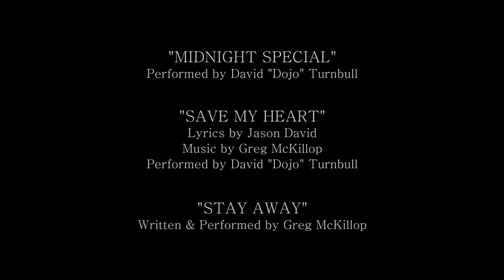Bum Promises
Deep in the Smoky Mountains, a beaten down drifter, unsure of his own humanity, manipulates his way into the home of two grieving siblings.

Bum Promises is a short film adaptation of the original play "Bum Promises" written by Jason David. The play was first produced at the University of Southern California in Spring 2015 and directed by Marc Rosenzweig.

AWARDS:
Gold Remi for Best Dramatic Adaptation at Worldfest Houston
Official Selection of Raleigh Film and Arts Festival 2018
Official Selection of Longleaf Film Festival 2019
Official Selection of Indie Shorts Mag Short Film Festival 2021
Featured on Think Shorts
Featured on Off The Script Films

STARRING:
Ian Boyd
Maura Mannle
Greg McKillop
David "Dojo" Turnbull
Nisey Woods

Directed by: Marc Rosenzweig
Written by: Jason David
Produced by: James Goldberg & Mike Smith
Cinematography by: Michael DiGioia
Production Design by: Keith Boos

Edited by: Carissa Jimenez
Sound Design by: Shirley Jule
Original Music by: Haven Johnson
Visual Effects by: Young Min Kim

Follow us @Zephyr_Zen